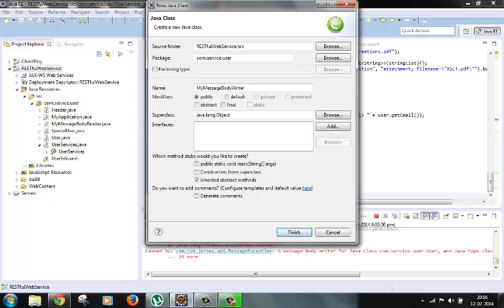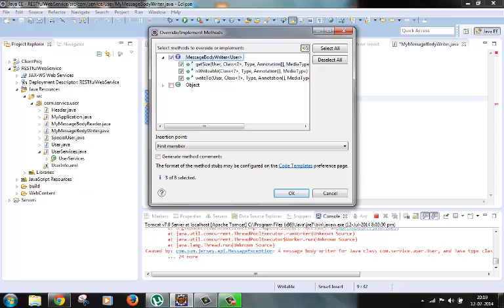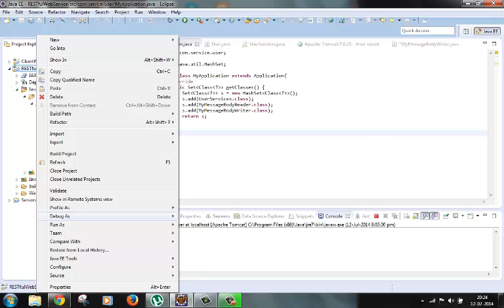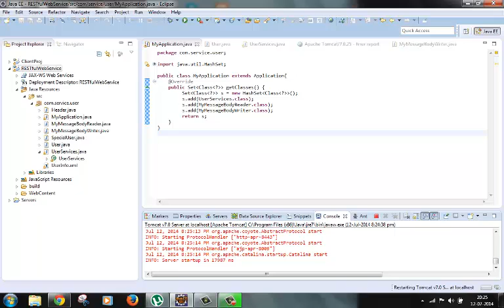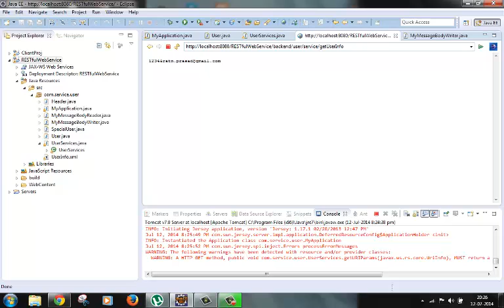14 - MessageBodyWriter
MessageBodyWriter class